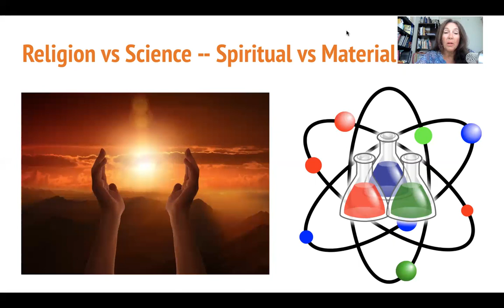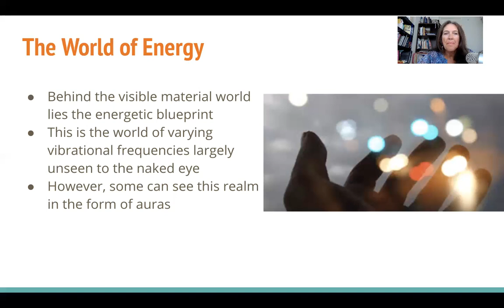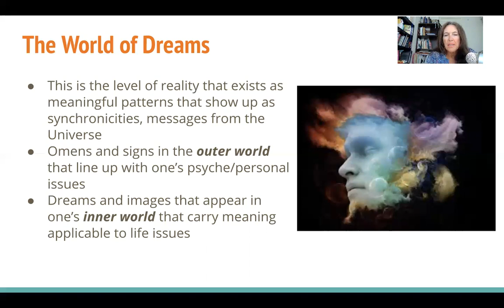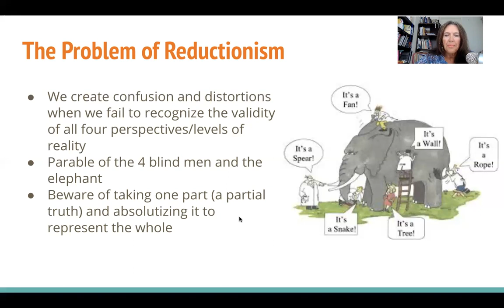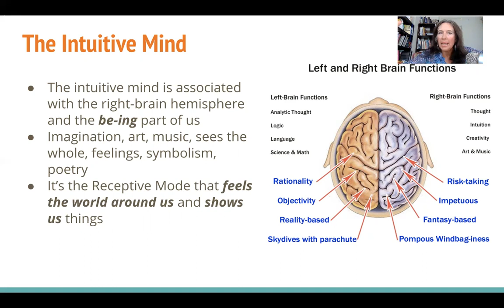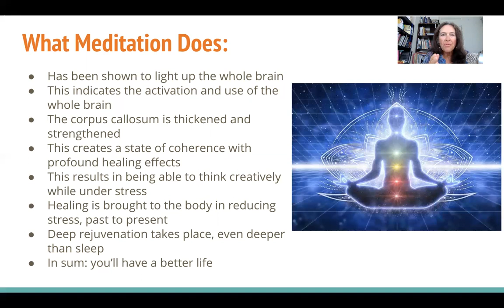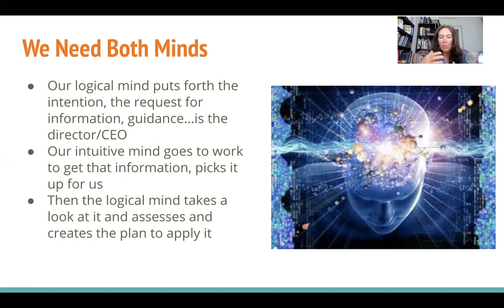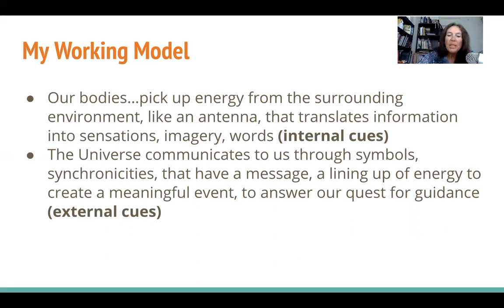A Model for Understanding Spiritual Experiences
I present a model of 4 levels of reality and our two brains as different ways of knowing/perceiving reality as key to understanding spirituality and spiritual experiences. The Worlds of Matter, Energy, Dreams, and Oneness; Left vs Right Brain ways of knowing/perceiving reality.